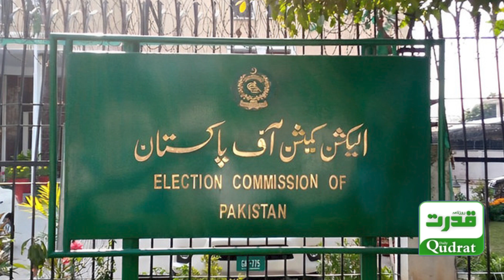A petition has been filed in the Lahore High Court to remove Caretaker Prime Minister of Pakistan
نگران وزیر اعظم پاکستان انوار الحق کاکڑ کو عہدے سے ہٹانے کیلئے لاہور ہائیکورٹ میں پٹیشن دائر
A petition has been filed in the Lahore High Court to remove Caretaker Prime Minister of Pakistan Anwar-ul-Haq Kakar from office